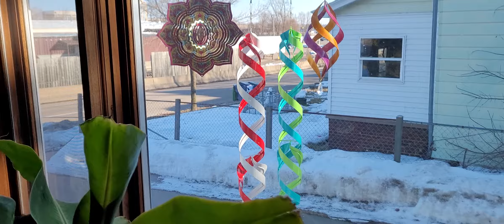Part 2 ntawm kev tsiv teb tshais chaw & has rau Kub Xyooj 3/2/2021